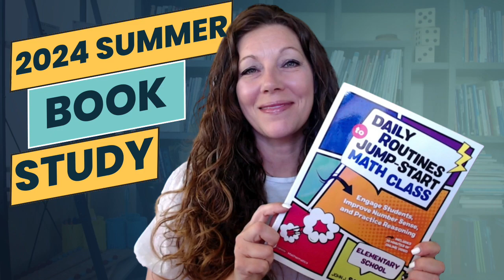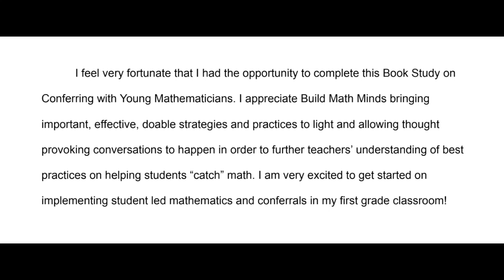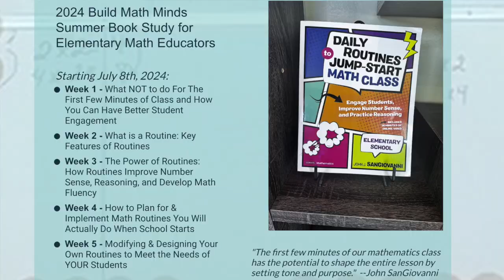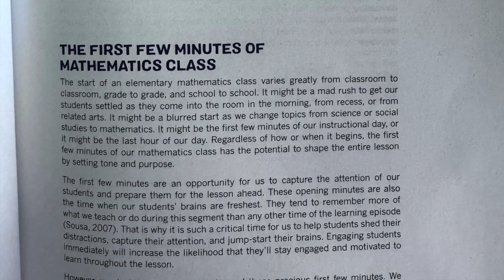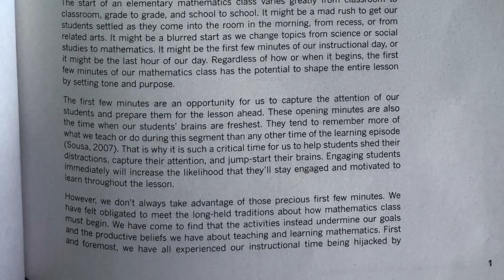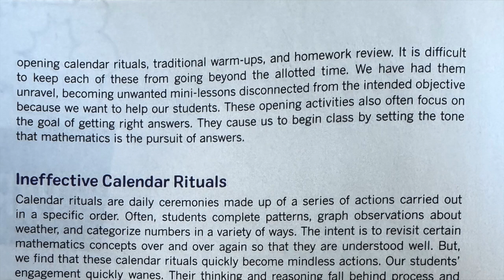BMM Episode 171: 2024 Build Math Minds Summer Book Study for Elementary Math Educators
Join me for the 2024 Build Math Minds Summer Book Study for Elementary Educators!  In this week’s episode I’m sharing about the book we will be doing the book study on: Daily Routines to Jump-Start Math Class by John SanGiovanni.  Register for the book study to receive emails from me with the weekly book study videos, book study prompts, a code for a 25% off + FREE Shipping discount code for the book, and information on the Facebook Group to interact with other educators doing the book study. BuildMathMinds.com/bookstudy

Each week of the book study, starting July 8th, I’ll be sending out a video either by Rosalba Serrano, myself, or it might have both of us in the video.  Those videos will have our thoughts about a specific area of the book and will give you things to think about as you decide how this information will impact your math time next year.  You can watch the video on your own time and then respond to the journal prompts for that week of the book study.   Here are the topics we will be looking at each week:

Week 1 - What NOT to do For The First Few Minutes of Class and How You Can Have Better Student Engagement
Week 2 - What is a Routine: Key Features of Routines
Week 3 - The Power of Routines: How Routines Improve Number Sense, Reasoning, and Develop Math Fluency
Week 4 - How to Plan for & Implement Math Routines You Will Actually Do When School Starts
Week 5 - Modifying & Designing Your Own Routines to Meet the Needs of YOUR Students

Go here to get registered for the book study: BuildMathMinds.com/bookstudy